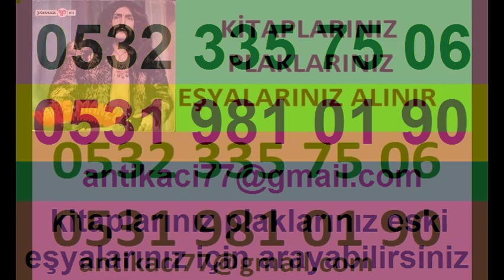Muradiye antika eşya alan satan eşya satın almak Muradiye antika